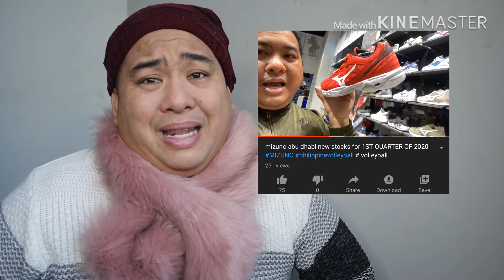bago ka ba sa youtube?, 5 steps to SUBS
the steps were lernt from Gelo Amisola. so credit to him mga ka okray